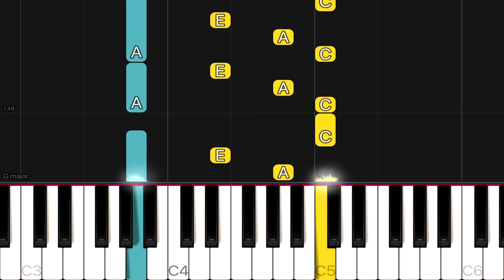Coldplay - Clocks | EASY Piano Tutorial